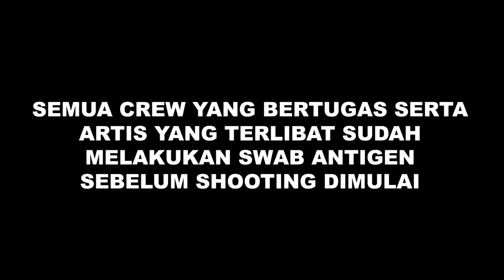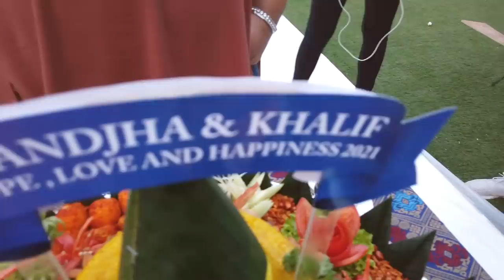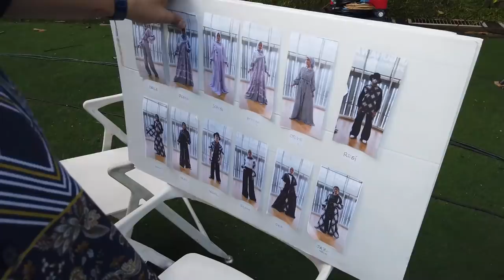PERSIAPAN FASHION SHOW TERMEGAH IVAN GUNAWAN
GEMESERRRRR!!! meski di masa pandemi, aku tetep harus berkarya...
Dan hari ini aku lagi mempersiapkan fashion show untuk karya-karya aku
alhamdulillah persiapan nya lancar semua... semoga pas hari H nya juga lancar aamiin!
Tenang aja tshayyyy semuanya udah aman kok gak ada yang garis dua hahah
Cuss deh ditonton vlog aku sampai habis yaaa dan jangan di skip iklannya tshayyyy

Kira-kira ada apa ya? Heheh tonton sampe habis yaaa guys